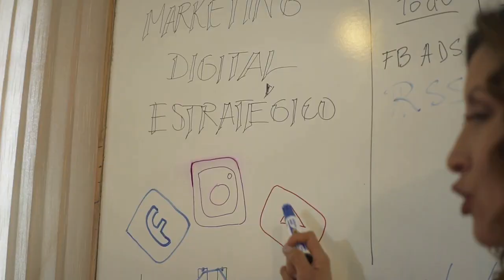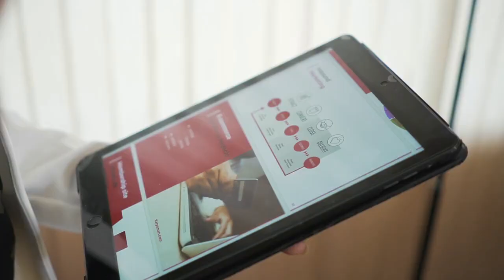Katya Amán y Desarrolla PRO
¿Te resulta difícil conseguir esos acercamientos a nuevos potenciales clientes de forma online, en los nuevos ambientes híbridos empresariales? 🧐

Si eres CEO o director comercial o de marketing o dueño de empresa o un profesional que quiere mejorar sus ingresos.  Atención esto solo aplica para 👀 (SÓLO para si tu cliente es un profesional u otra empresa) que quieran mantenerse a la vanguardia, vender inteligente y elegante al modo Siglo XXl, y no perseguir a tus prospectos. sigue leyendo.

✔️ ¿QUÉ CONSEGUIRÁS?

Aprender e implementar un ★sistema de generación de leads calificado en LinkedIn★ que te ayude a elevar la facturación de la empresa,  de forma:
⸻ Fácil: Lo puedes implementar sin conocer nada de marketing
⸻ Predecible: Haciéndolo de forma constante, identificando cuántos nuevos prospectos entran cada mes.
⸻ Escalable: Una vez implementado y probado, lo puedes automatizar o delegar.

➥ Con Katya Amán y Desarrolla PRO cuentas con un equipo que te enseñará a conseguirlo.

✔️ ​​¿CÓMO TE AYUDAMOS?

⋆Acompañamos a profesionales y empresas⋆ a generar ❛oportunidades de negocio en LinkedIn❜ mediante: ⋆ cursos, ⋆ entrenamientos y ⋆ acompañamientos.

Diario comparto contenido sobre ✦ estrategias, herramientas y tácticas para profesionales y  negocios B2B✦.

Dónde aprenderás a:
»» Definir tu estrategia en LinkedIn y diseñar tu perfil profesional
»» Implementar tu Estrategia de prospección
»» Implementar tu Estrategia de atracción
»» Al final sabrás cómo captar potenciales clientes todos los meses de forma sistémica hasta cuando tu lo desees.

✔️ ¿POR QUÉ NOSOTROS?

Te involucramos en nuestra metodología probada para que consigas los resultados que deseas en LinkedIn.

Te acompañamos en este proceso desde el primer día, tienes dos sesiones a la semana:
→ Una sesión de know how y
→ Otra para solventar dudas sobre tu implementación y personalización del sistema.
→  Solicitar apoyo siempre por medio de un formulario de soporte.

Cuentas con un ✰equipo humano✰ con más de 17 años de experiencia en negocios y formación de marketing, estrategias de marketing en LinkedIn, Closer de Ventas, negociaciones de alto impacto y Funnel de venta digital.

Y por si fuera poco el 100% de nuestros clientes nos recomiendan.

✔️ ¿EMPEZAMOS?

Buscamos profesionales 100% comprometidos en hacer que las cosas pasen. Evaluemos juntos si esta formación empresarial es para ti y tu empresa, primero visita:

㋡ Te invito a conocernos y seguir aprendiendo en nuestra librería de marketing B2B y a escuchar nuestro Video Podcast Linkedin PROactivo.

✔️ ¿QUÉ CONSEGUIRÁS?

✔️ ​​¿CÓMO TE AYUDAMOS?

✔️ ¿POR QUÉ NOSOTROS?